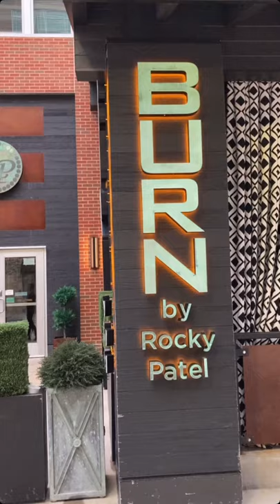What it's like being a musician in 2021... | Gig vlog #4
Since the response for gig vlog #5 was pretty good I thought I'd share a shortened version of gig vlog #4. The full video is on my other socials!